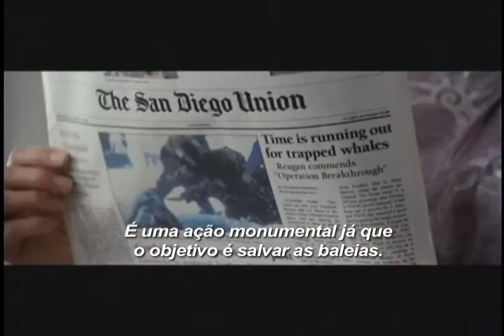O Grande Milagre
Trailer do filme "O Grande Milagre". Moviecom: viva o cinema!